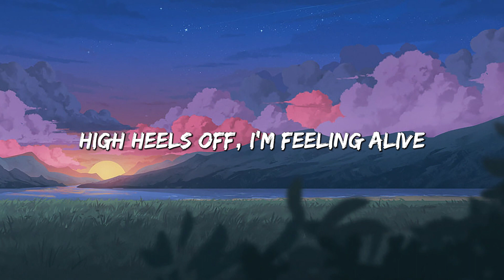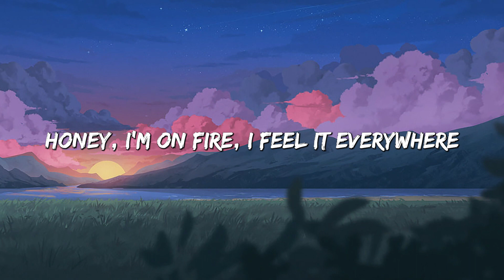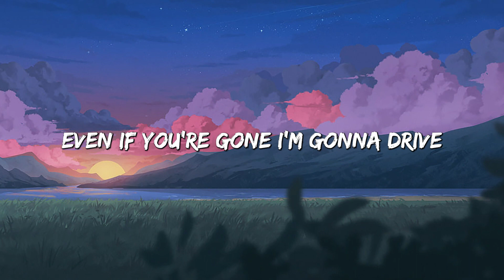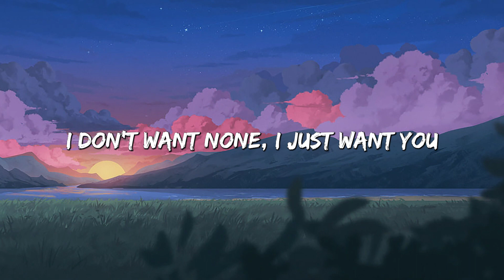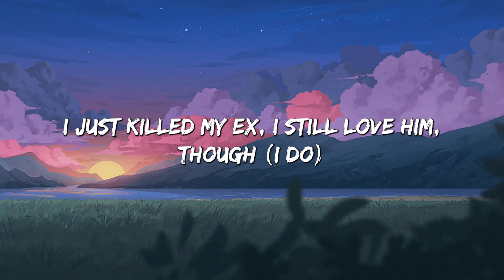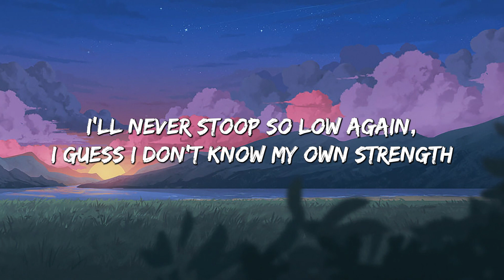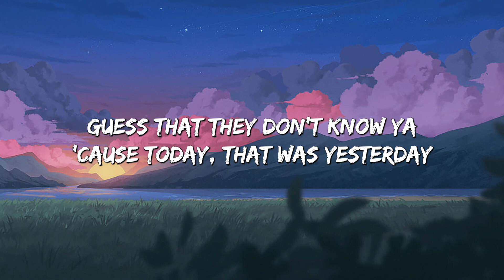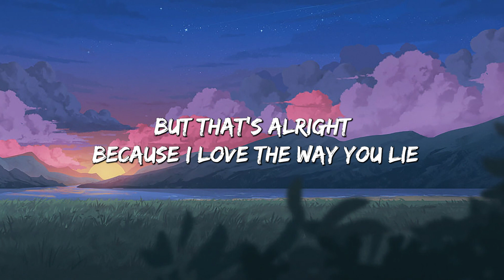Summertime Sadness - Lana Del Rey (Lyrics) || Justine Skye feat. Tyga , SZA... (MixLyrics)